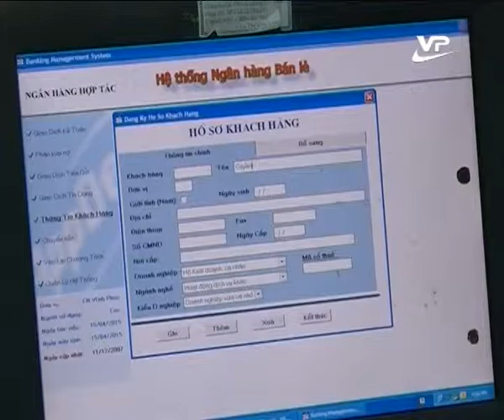Phóng sự 22.04.2015